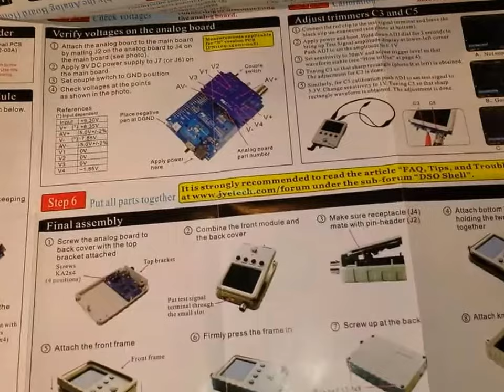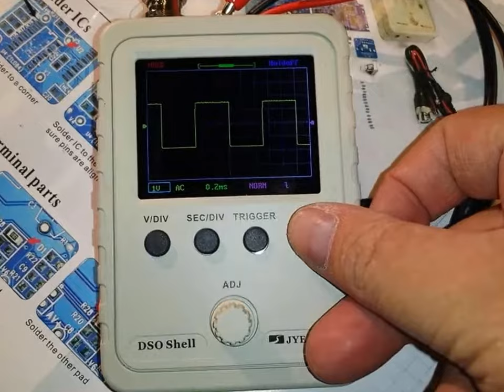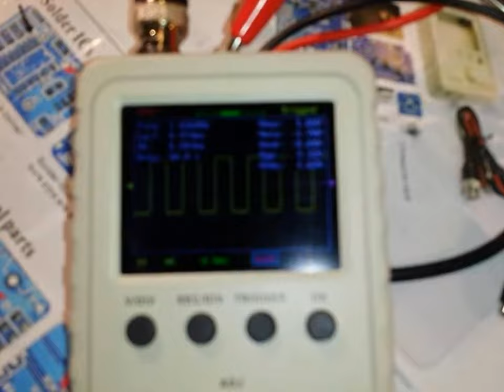Oscilloscope du pauvre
Oscilloscope du pauvre pas tres precis gamme de frequences limitée. mais tellement pas cher...